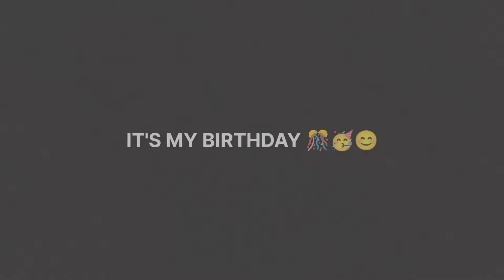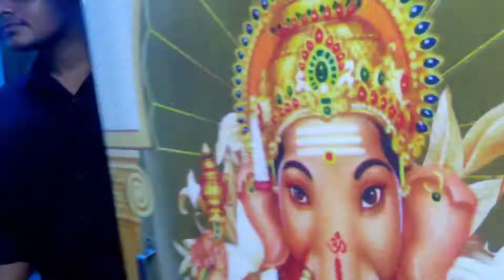My Birthday 🎂|| Bhabhi Kaha h🤷‍♂️ || Sundaram-Vlogs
This is Little glimpse of my birthday 15th July 🎂
Welcome everyone on my YouTube channel
I am a new vlogger so if i will do mistake please correct me .
Keep Supporting
And press the like button if you like the video
Press bell icon for getting updates.